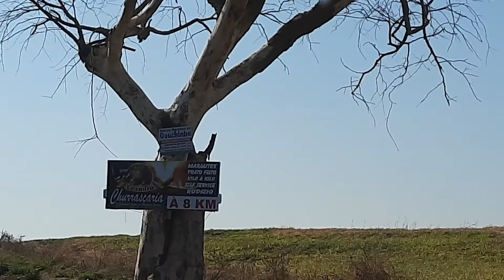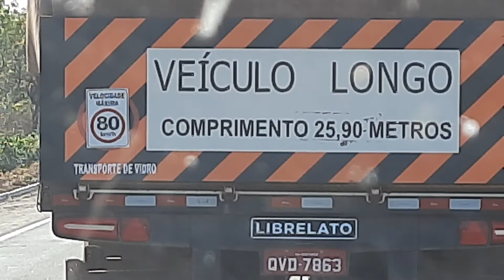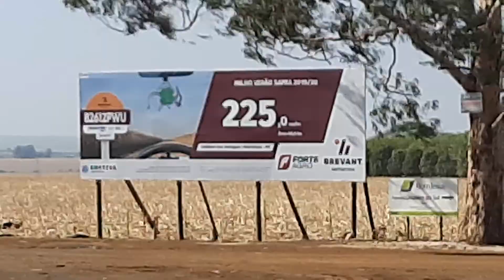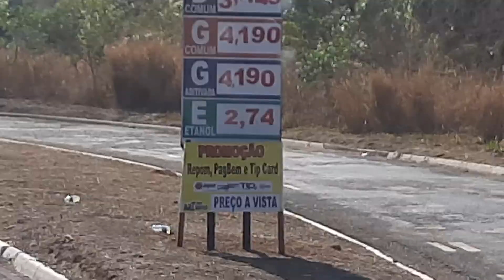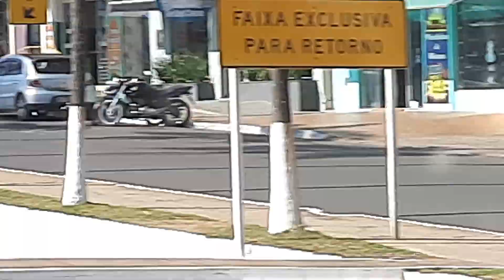ATTO Sementes Adriana Sentido Alto Garças 25/09/2020 com Sr Paulo na direção-Imagens de Alto Garças